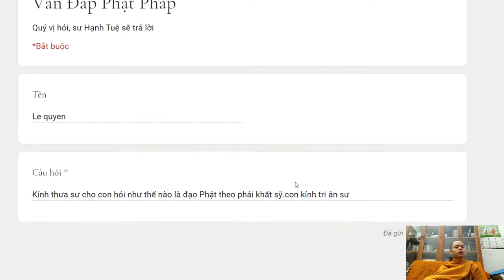231. Đạo Phật hệ phái Khất Sĩ là gì?